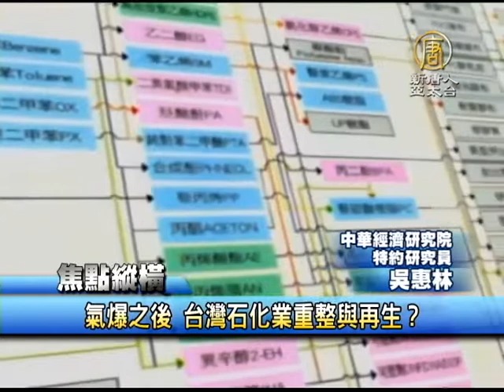【新唐人/NTD】氣爆之後 台灣石化業重整與再生？｜氣爆｜石化｜從業人員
高雄氣爆意外，引爆出一連串的問題，管線的布線與管理，台灣的石化業者，該何去何從，甚至未來台灣的石化業到底要遷去哪裡？民眾需要居住安全的保障同時，石化業的出走，對大高雄地區數十萬的從業人員帶來什麼影響？今天的焦點縱橫，為您深入解析。